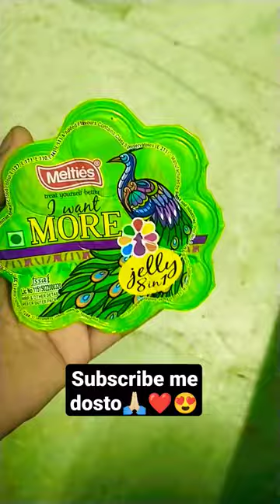Kids Sweet Jelly peacock 🦚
kids sweet Jelly candy|🦚 peacock multicolour jelly